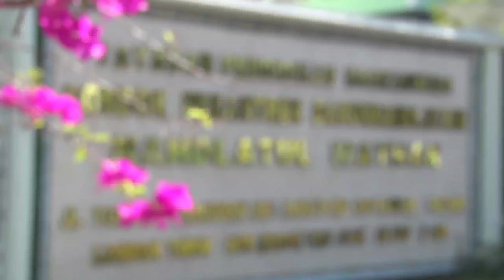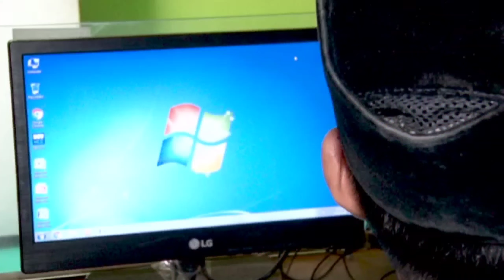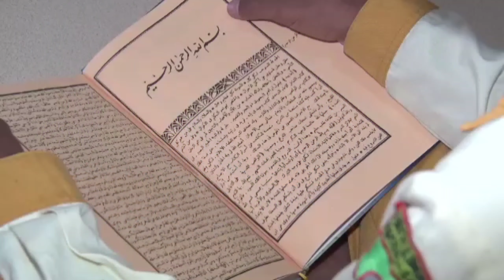Meneguhkan Karakter Islam di Era Digital (TVRI: Satukan Shaf Indonesia, 27-12-2020)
Narasumber:
- TGB Dr. KH. M. Zainul Majdi, M.A.
- Dr. TGH. Abdul Aziz Sukarnawadi, M.A.
Pembawa Acara: M. Hizbullah.